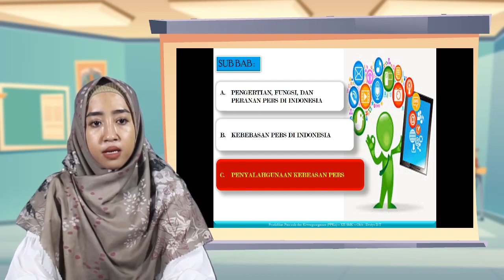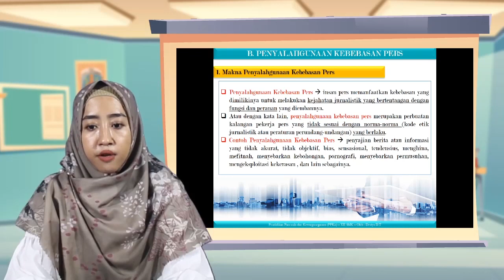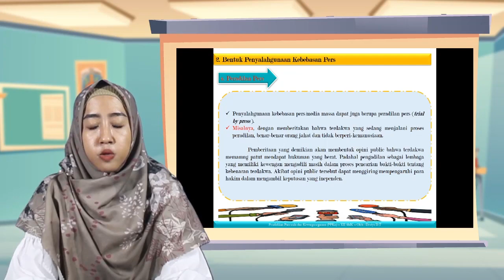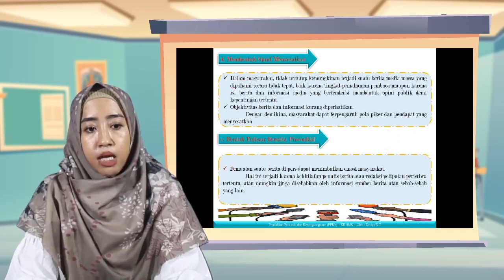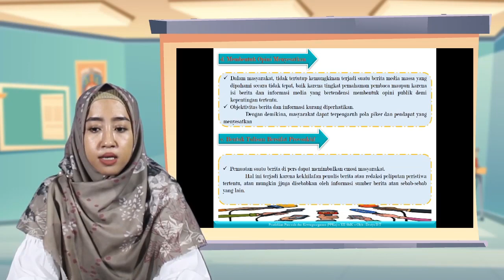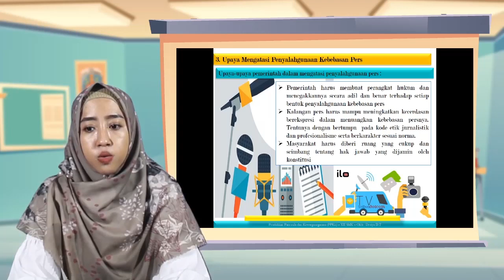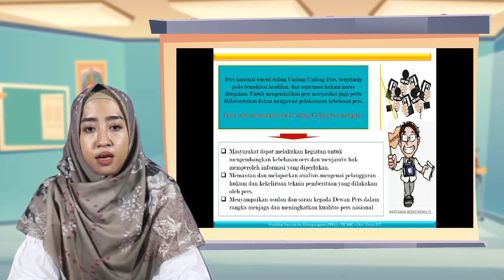Penyalahguaan Kebebasan Pers, PKN Kelas XII SMK Taruna Jaya Prawira Tuban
Halo Sobat SMK Taruna Jaya Prawira Tuban Kelas XII

Simak yuk video pembelajaran PKN Kelas XII hari ini...

Pada video ini, kita akan mempelajari materi Penyalahguaan Kebebasan Pers

Jangan lupa Absen pada kolom komentar dengan format:
Nama